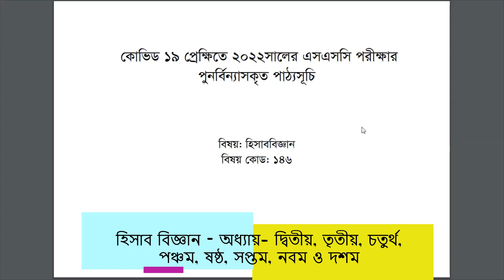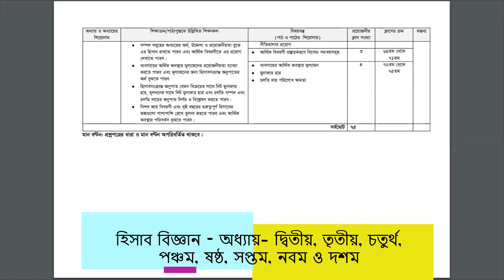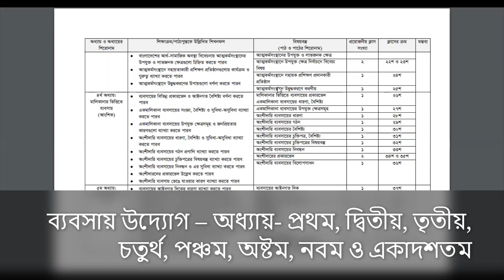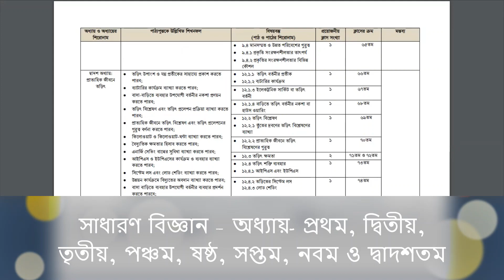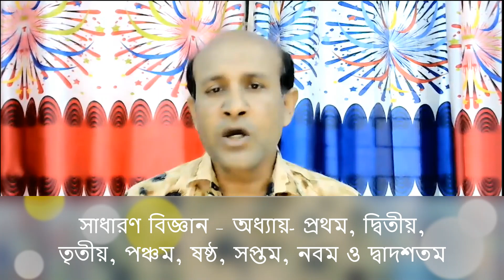SSC 2022 New Short Syllabus || Commerce Group || এস এস সি ২০২২ সংক্ষিপ্ত সিলেবাস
Short Syllabus SSC-2022 Commerce Group -২০২২ সালের এসএসসি কমার্স বিভাগের সংক্ষিপ্ত সিলেবাস